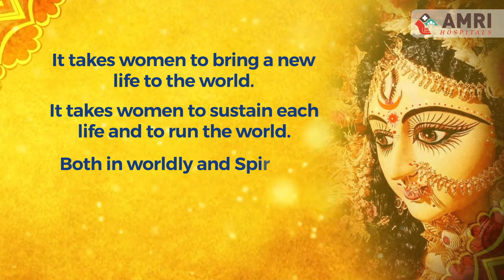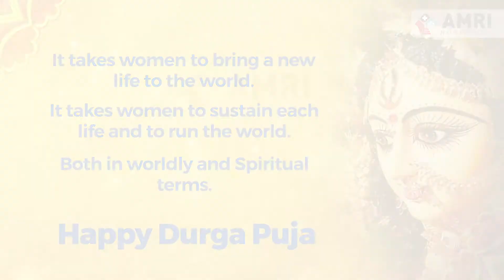Durga Puja Celebration | AMRI Hospitals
Here’s wishing you health, happiness, and strength to overcome all obstacles. Happy Durga Puja!